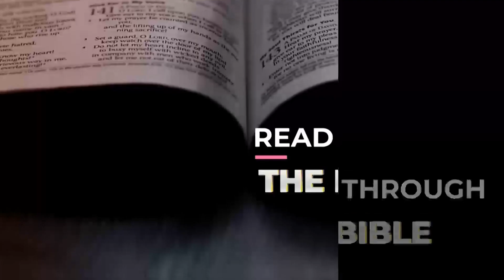KINGDOM ADDICTION [ Isaiah 5-8 ] DAY #203